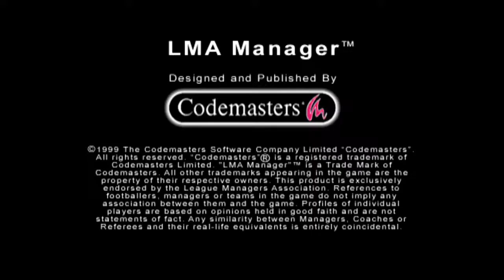LETS PLAY LMA MANAGER | SAVING THE CRAZY GANG WIMBLEDON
LMA MANAGER was a cult hero classic of a game for the Playstation 1 it was well ahead of it's time!  Now in this video i have taken the challenge of trying to help WIMBLEDON survive the drop, survive being relegated from the Premier League.

Can i save them?  Can i help THE CRAZY GANG survive the drop and stay in the Premier League?  Will the only way to find out is to stop by and watch this video and re-live this fantastic game LMA MANAGER and witness why this was voted as one of the best football manager games to be brought out back then.

Welcome to TGR That's Gaming Robo! In today's video we will be playing the Playstation 1 classic game LMA Manager! Lets Play.